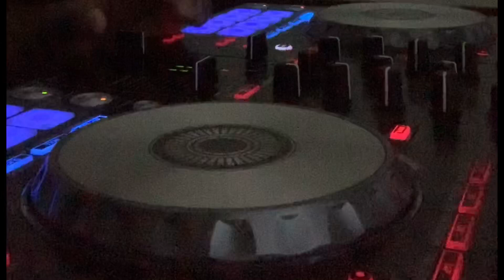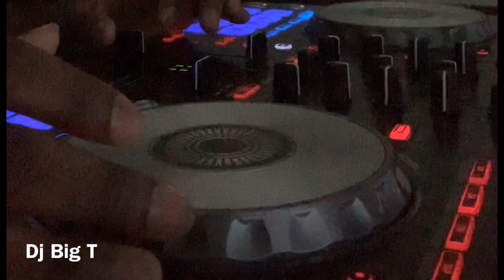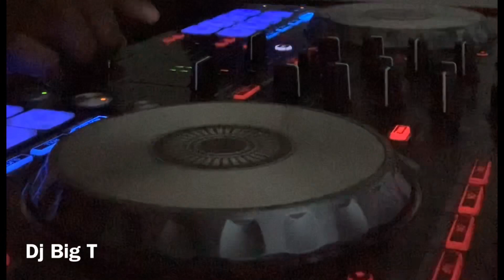Ja Rule ft. Jennifer Lopez - I’m Real Slowed & Chopped Live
Throwback Thursday Slowed & Chopped Mix